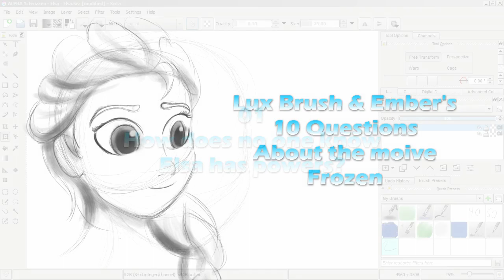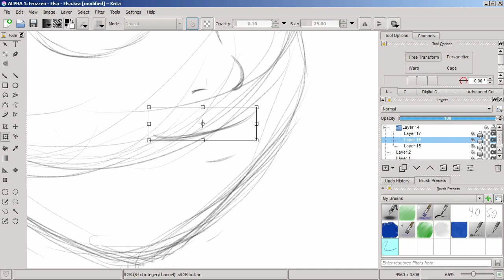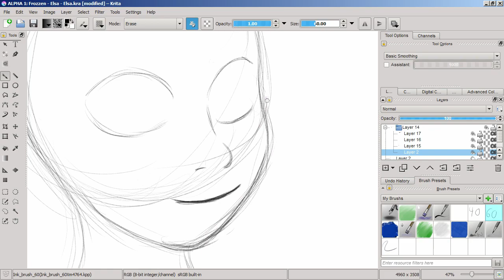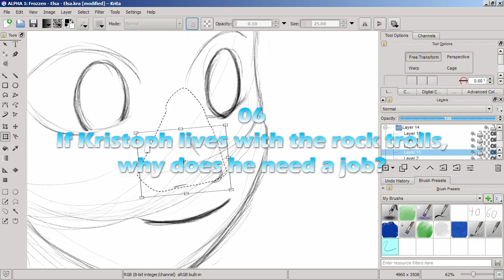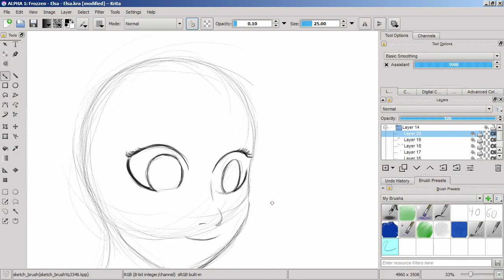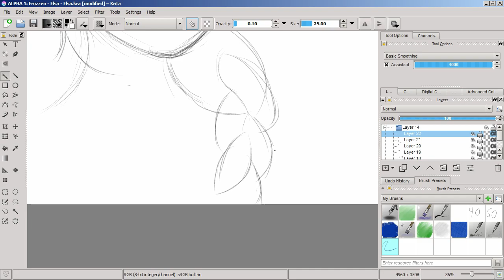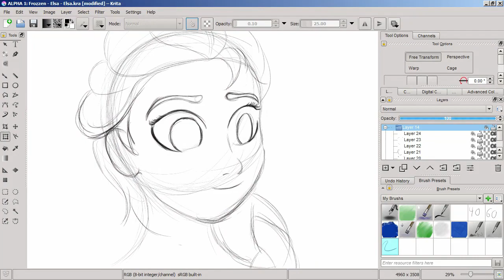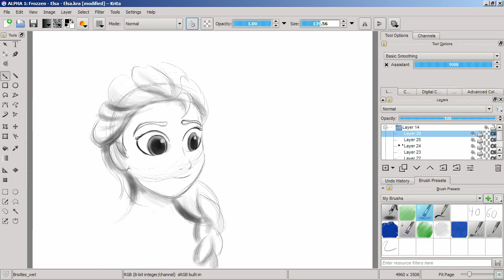Lux Brush and Ember's: 10 Questions on Frozen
We talk about one of ours, and most peoples favorite movie Frozen. We ask some questions that popped into our heads as we watched the movie. The drawing is of Elsa, a quick 30 minute sketch.